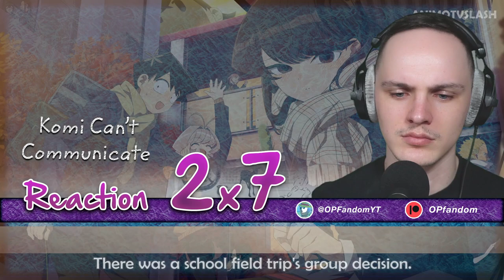CHADANO STRIKES AGAIN! | Komi Can't Communicate Season 2 Episode 7 Reaction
0:00 Starter message
1:14 Reaction
9:59 Reaction review